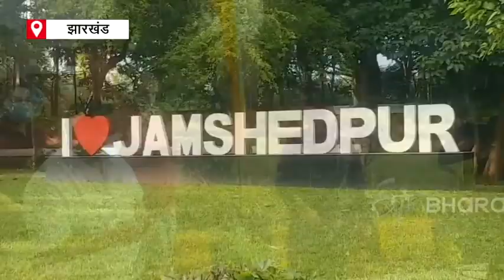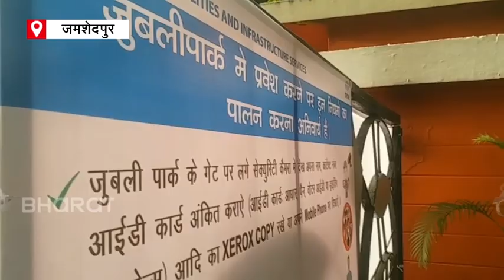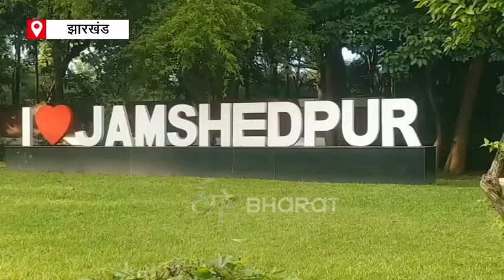Jubilee park opened in Jamshedpur after one and a half years |ETV Bharat Jharkhand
जमशेदपुर में कोरोना की वजह से लगभग डेढ़ साल से बंद जुबली पार्क को खोल दिया गया है. सुबह 5 बजे से 9 बजे तक और शाम 4 बजे से 7 बजे तक आम लोग कोरोना गाइडलाइन का पालन करते हुए पार्क में प्रवेश कर सकेंगे.